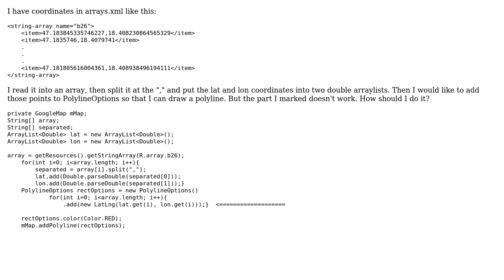Polyline add points with for loop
With thanks & praise to God, and with thanks to the many people who have made this project possible! | Content (except music & images) licensed under CC BY-SA | Music | Images & others | With thanks to user Tamas Koos user antonio and the Stack Exchange Network Trademarks are property of their respective owners. You are responsible for your own actions.